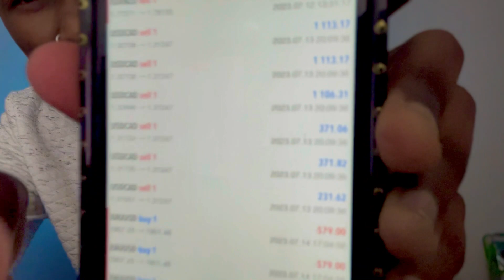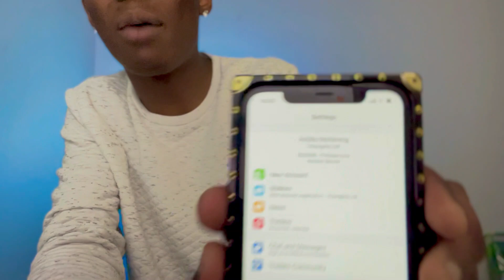$4000 TO $10K/$15K/$20K LIVE TRADING SERIES EPISODE 3 (PERSONAL ACCOUNT)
PROVIDENCE FX  STUDENTS SPECIAL LESSON/COURSE
PRICE: $199.99 WITH 1 MOTH FREE MENTORSHIP

-$10 minimum deposit, remember to verify your account first.
- Easy Electronic verification with just your ID number.
 FREE SIGNALS EDUCATION JOIN & SHARE

REGARDS
GOAT ANDY